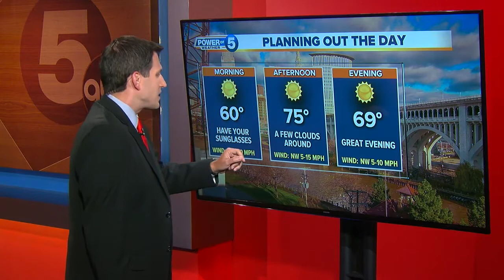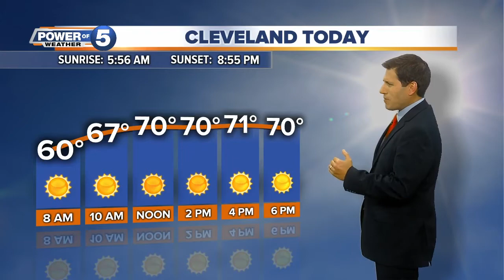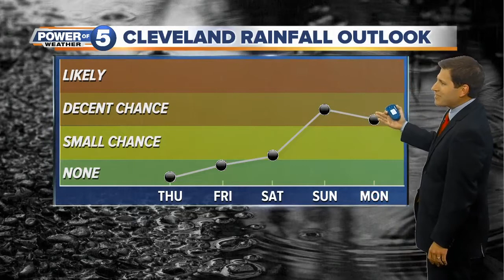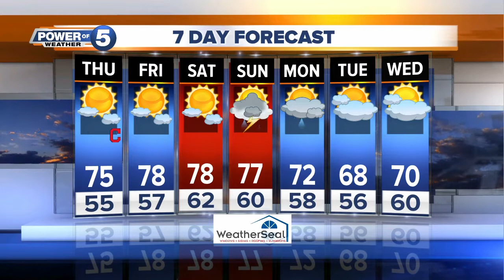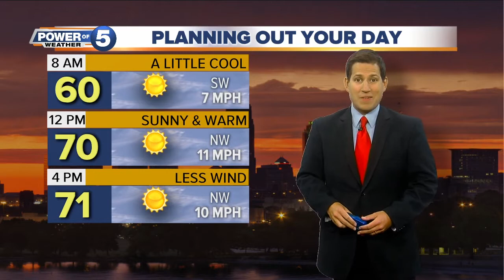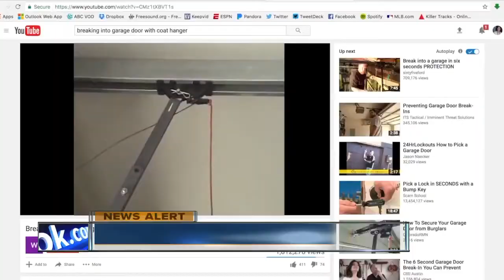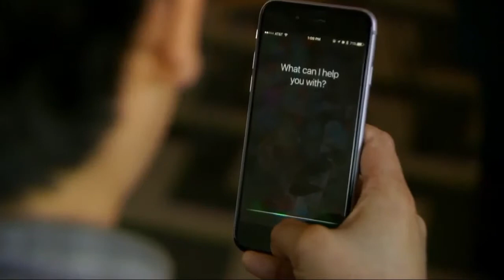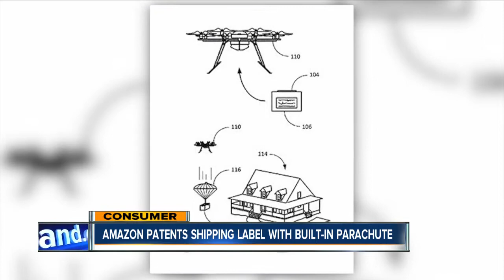North Ridgeville police chase ends in car crash